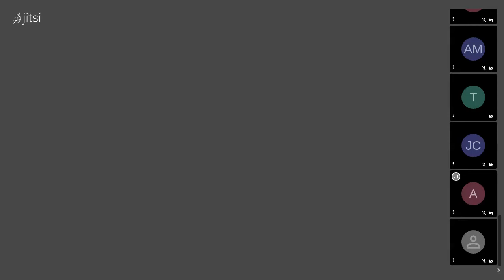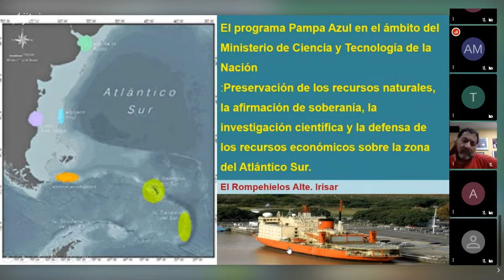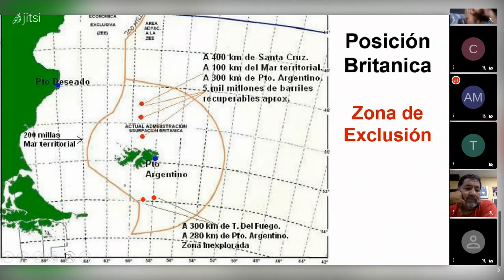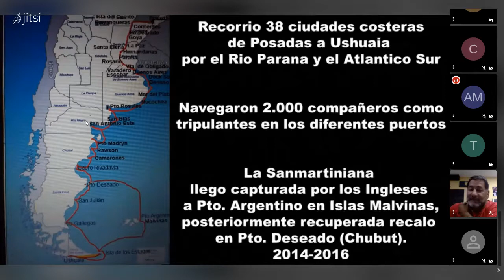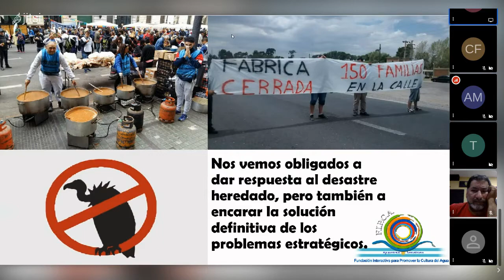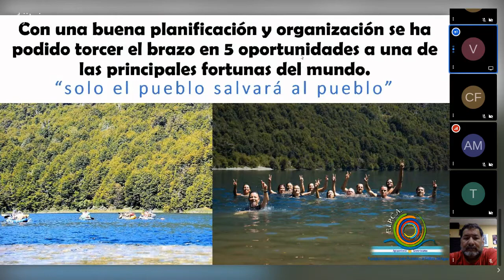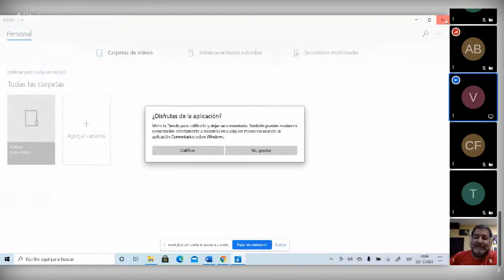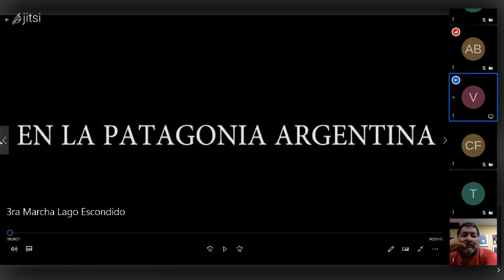Conversatorio con Julio Urien "Sin soberanía no hay nación" Parte 2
APCS. Conversatorio con Julio Urien "Sin soberanía no hay nación"
El conservatorio fue organizado por PREGON, LA JAURETCHE y FIPCA con el fin de difundir una visión de la geopolítica y la estrategia para la recuperación de la soberanía nacional.
Hicieron la apertura Carlos Rivainiera (PREGON) y Jorge Colmán (*La Jauretche/CTA) y el orador principal fue Julio Cesar Urien